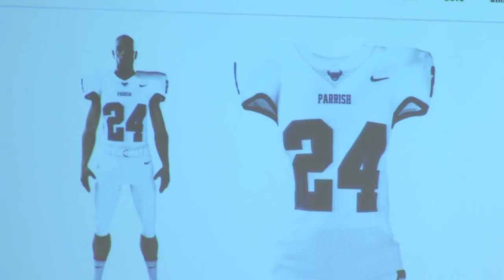Parrish Football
Parrish Community High School is a brand new school in Manatee County Florida, and that means everything is new, including the football team that has to build from the ground up. The learning process has affected everybody.